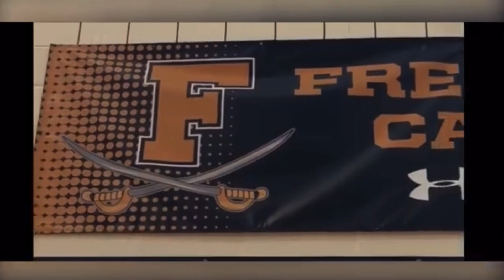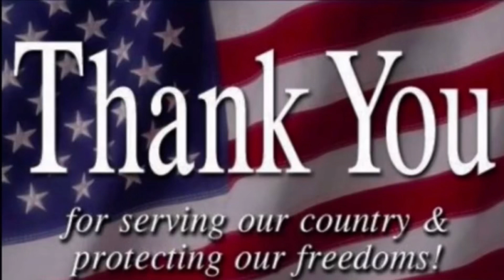Thank you for your service and sacrifice, today and every day.